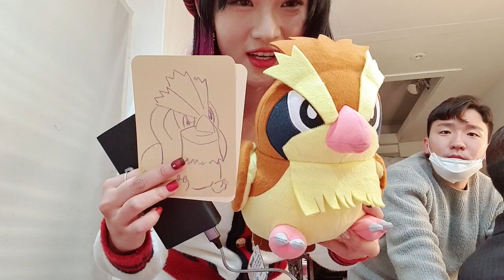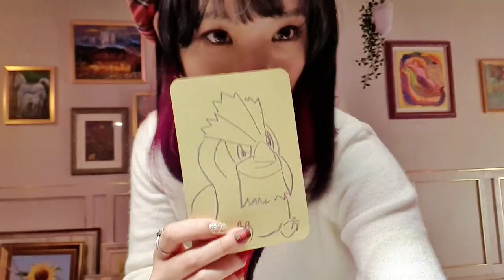[Dec 11, 2020] Video shoot for our own Christmas carol 🎄🎶